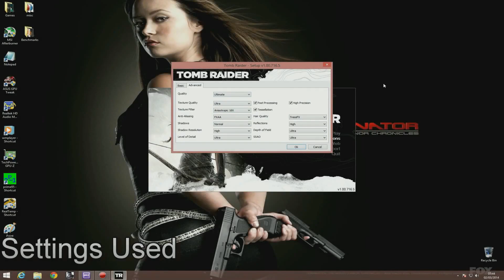10,000 Subscribers! Thank You All So Much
10000 Subscribers, I didn't think I would still be making videos but thanks to your continued support I have kept going. Thanks for the encouragement and kind words over the years it means a lot.

I have put together a small montage of my past projects from over the years, Enjoy the video